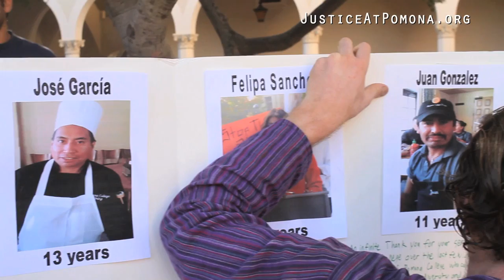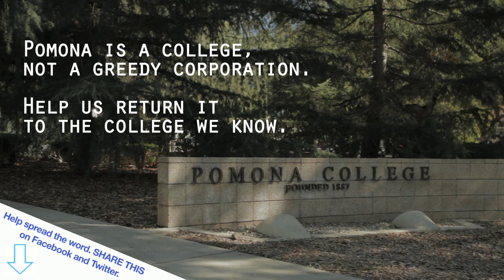Pomona Fires Latino Workers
In the midst of a union-organizing drive, "liberal" Pomona College demands documents of workers. Workers had been at Pomona for years, some decades. Pomona College's Board is led by Goldman Sachs executive Paul Efron. Find out more JusticeatPomona.org